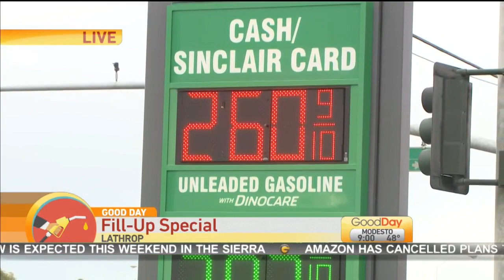Fill-Up With Good Day Pt. 2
Watch the price drop to 2.31 in honor of Good Day at the new Sinclair gas station in Lathrop.